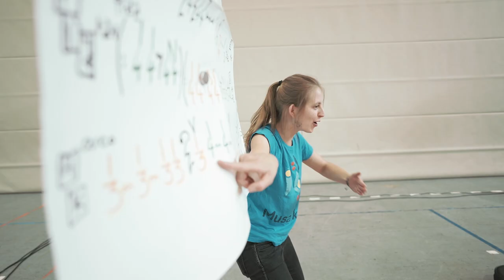Musaik – Das sind wir! (2024)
Musaik – Grenzenlos musizieren e.V. ist ein soziales Musikprojekt im Dresdner Stadtteil Prohlis. Musaik nutzt, mit Unterstützung eines großen Netzwerks aus Freunden und Förderern, die Musik als Instrument für gesellschaftlichen Wandel, um Integration zu fördern und Kindern und Jugendlichen neue Perspektiven aufzuzeigen.
Die Schülerinnen und Schüler, erhalten bei Musaik bis zu dreimal wöchentlich kostenfreien, niedrigschwelligen Instrumentalunterricht im Orchesterverbund. Die Lehrenden sind ausgebildete Instrumentalpädagog*innen, die von einem Netz aus Sozialpädagog*innen, haupt- und ehrenamtlichen Mitarbeitenden unterstützt werden.

Film: Martín Rebaza Ponce de León